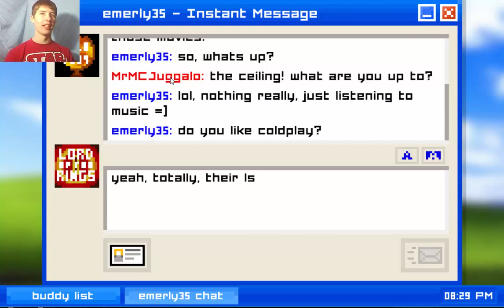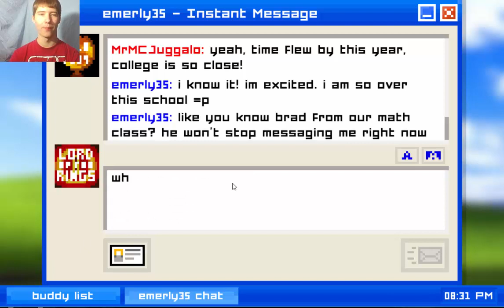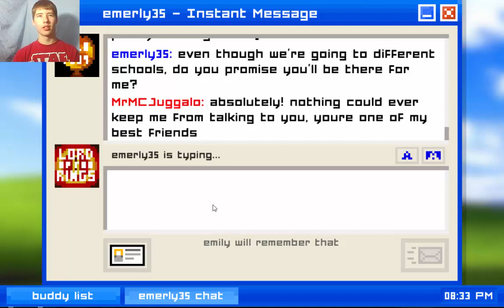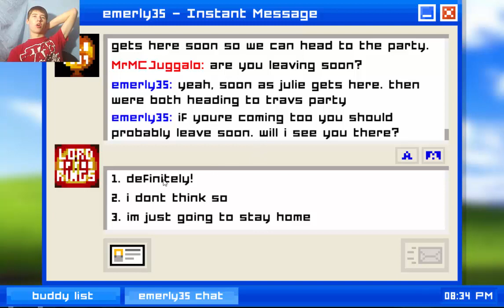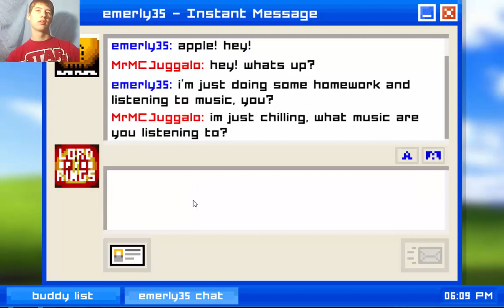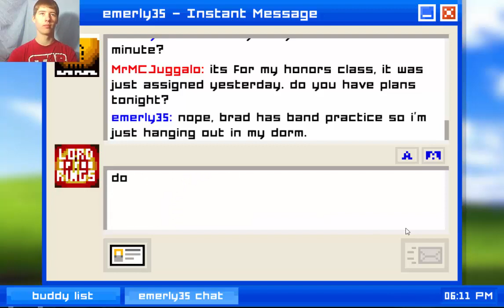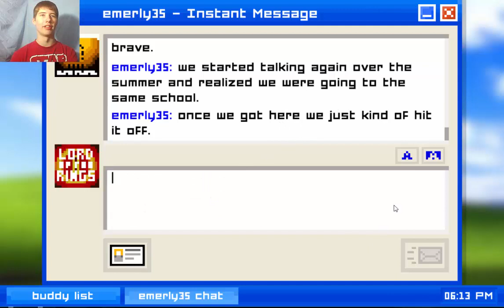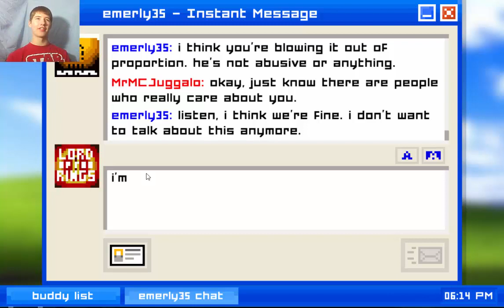EMILY IS AWAY| episode one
Emily is away is a text based game and so far to me is a great game if you want if for yourself well your in luck

emily is away is avalible on steam for FREE yes FREE. but for how long? | so hurry and get your own copy before they add a price

like the song this week? well here it is so you can get it yourself.